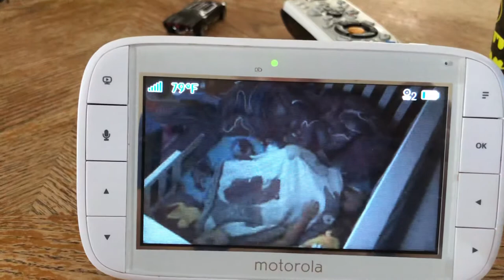What is happening?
Why is the camera doing that? It gets so dark then light. Excuse the washer noise, my eldest son is washing clothes.

Before the video, I had a heck of a time trying to get him to nap. He was terrified and telling me, “scary ghost” while pointing to the corner of his room. If you watch the precious video where I was recording my auto focus, he was pointing in the same area.